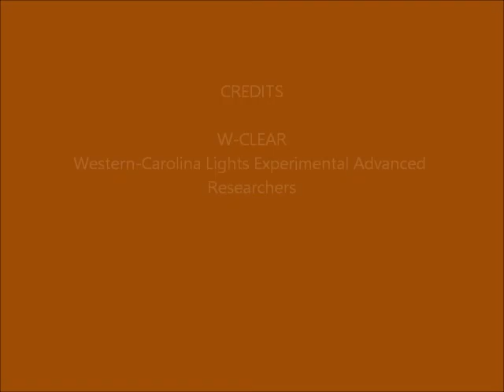Brown Mountain Lights Camera 2 August 28-29, 2016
Dusk-to-dawn 60-second images. Thin clouds early, then mostly clear until partly cloudy very late with a sprinkle of rain at the end. Some vehicle lights on Dogback. Small "light" that appears and disappears, low on the horizon in the center of the valley, is a hot pixel in the camera. Another one is on the horizon near Dogback, and one to the far left. More higher up. Hot pixel streak middle right of image. Another to its top left, half way up from the streak to the top of the image. No anomalies.